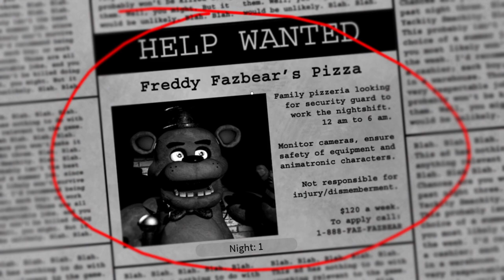Roblox fnaf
On ps4 not xbox